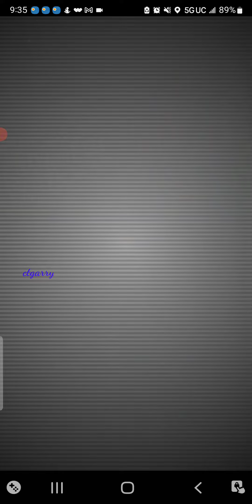Abra: Raid and capture (Pokémon GO)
Abra: Raid and capture (Pokémon GO) [August 4, 2022]